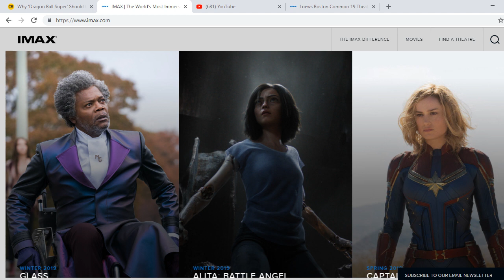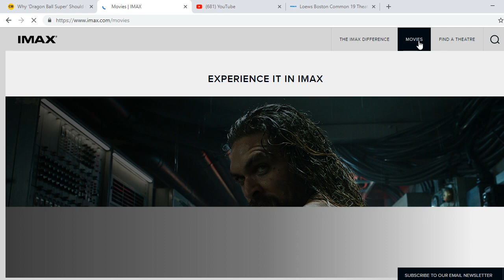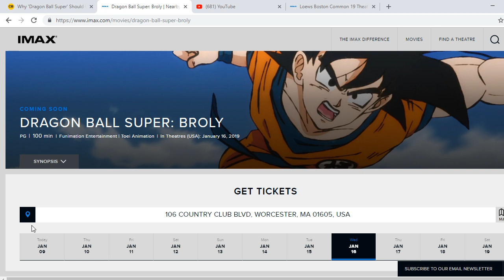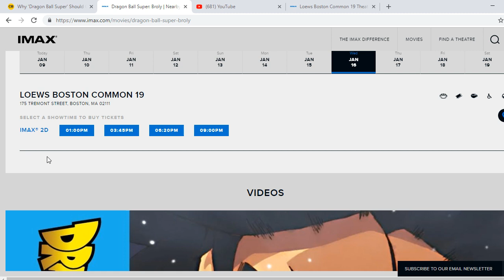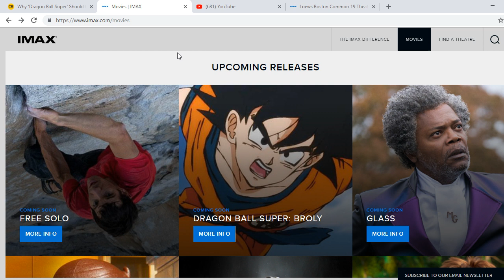Dragon Ball Super Broly IMAX ANNOUNCEMENT! (NORTH AMERICA)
LISTEN TO MY WRESTLING PODCAST: "THE LEGIT SHOOT PODCAST" - LIVE ON YOUTUNE, SPOTIFY,  APPLE PODCASTS, AND WHEREVER YOU GUYS GET YOUR WRESTLING FIX! LIKE

SC: @Glorin33